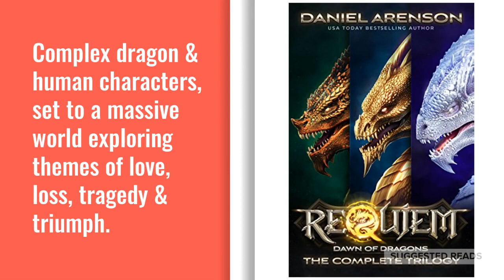7 GREAT Books About DRAGONS! 🐉 (Fantasy Series)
Some of my favorite books about dragons (series)

Here are more reviews from fans, if you'd like to find out more.

1. The Temeraire series

2. The Chronicles of Dragon series

3. The Age of Fire series

4. Dawn of Dragons (Requiem series)

5. Of Cinder & Bone series

6. The Dragon’s Blade series

7. Heartstone series

Also...
The Dragonriders of Pern